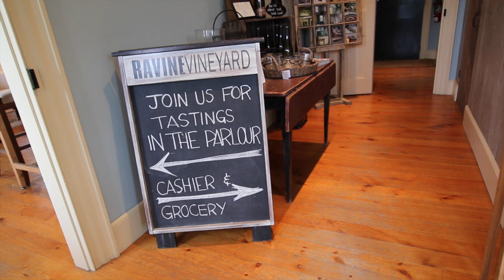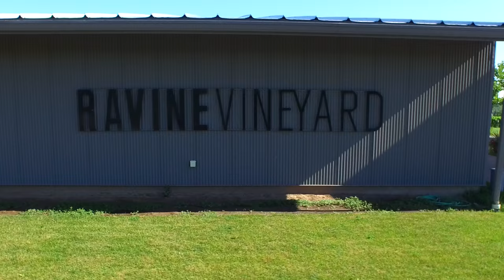Ravine Estate Vineyard Winery in 4k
Promotional video for Ravine Vineyard Winery showcasing its property, facilities, and ameneties located in the winery capital of ontario, Niagara-On-The-Lake, ON, just outside of Niagara Falls.